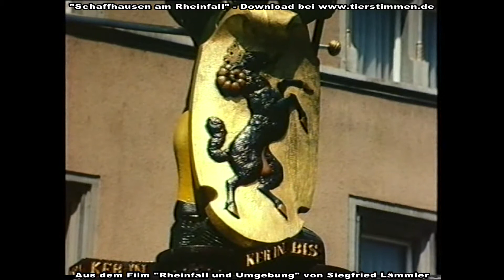Erkerstadt Schaffhausen am Rheinfall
Schaffhausen, aufgrund von 171 Erkern auch Erkerstadt genannt, ist die nördlichste Stadt der Schweiz, gelegen am Rheinfall, dem größten Wasserfall Europas. Ein Auszug aus dem Film "Rheinfall und Umgebung" von Siegfried Lämmler. erhältlich.